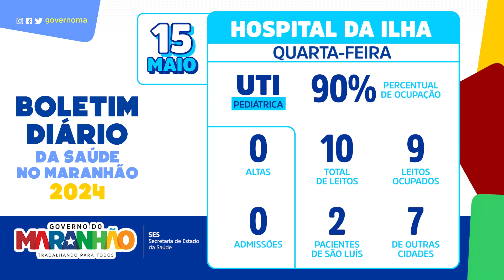Boletim da Saúde no Maranhão - Hospital da Ilha 15.05.2024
Veja o boletim desta quarta-feira, 15 de Maio.